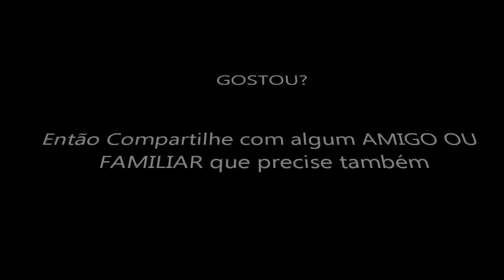Exercícios para perder barriga -Queima de 48 Horas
Quer saber mais sobre o SISTEMA DE EMAGRECIMENTO QUEIMA DE 48 HORAS?
 Venha Obter Seu Certificado Do Queima de 48Horas

Guia Emagrecer de Vez, este Guia está Mudando Minha Vida e Pode Mudar a Sua Tambem eu Indico Muito Acesse

Saiba como perder barriga rápido e 100% natural com
receitas gostosas e eficaz para o emagrecimento e saúde.

Precisa perder barriga? Não consegue manter o seu peso ideal?
Já tentou de tudo e nada? quer emagrecer sem remédios?
A melhor forma é a sua alimentação, se você ter uma alimentação
balanceada e saudável você naturalmente vai emagrecer.

Além de você conseguir perder barriga rápido, você também vai
emagrecer de forma total e rápida, depois basta manter seu peso
seguindo as receitas que são mais de 100 que terá acesso, para
isso basta acessar o site Venha Obter Seu Certificado Do Queima de 48Horas